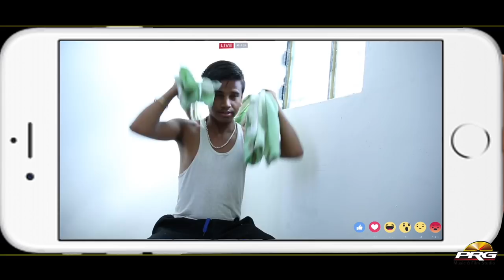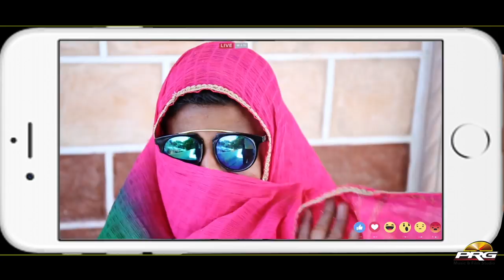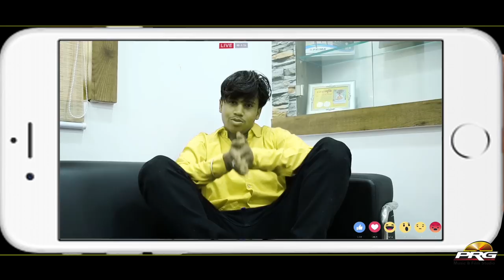facebook live || आजकल कलाकार लोगे कैसे आते है फेसबुक पे लाइव जरूर देखे || Pankaj Comady Show || PRG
PRG MUSIC & FILM STUDIO PRESENTS
राजस्थानी कॉमेडी शॉर्ट फिल्म - फेसबुक लाइव  | Comedy Short Film Facebook Live | जरूर देखिए ओर जानिये facebook pe kalakaro के बारे में

Star Cast : Pankaj Sharma
■Music Lable : PRG Music and Films Studio
■Category : Film
■Director : Sajjan Singh Gehlot

☛ Connect with ★PRG Music And Film Studio★